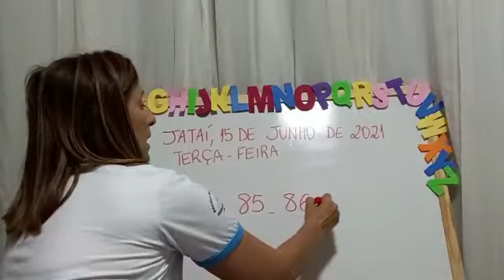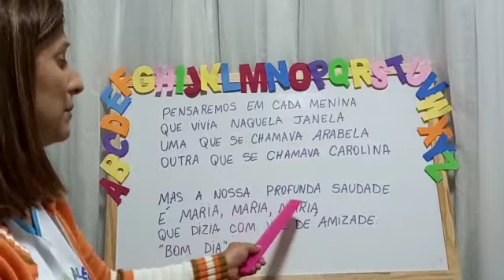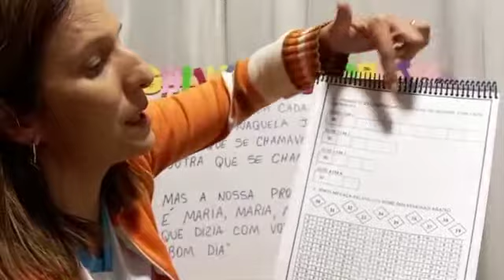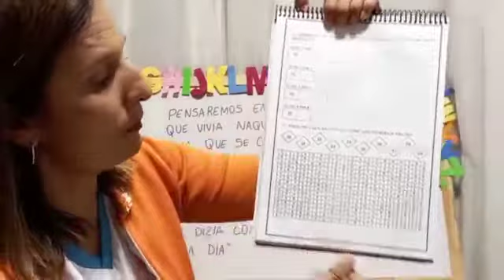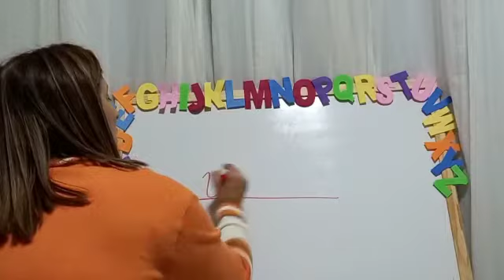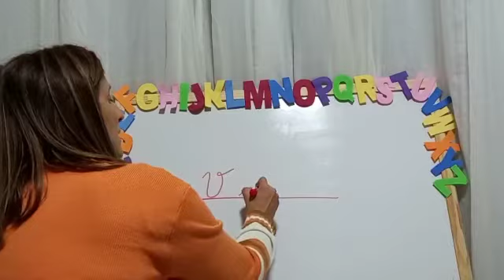15 Jun - 1° Ano - Prof. Kenia